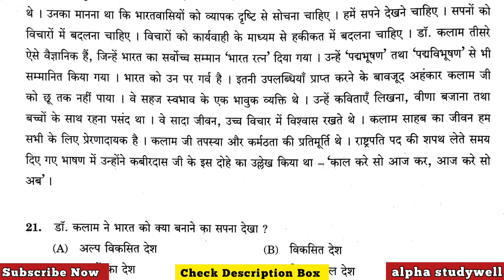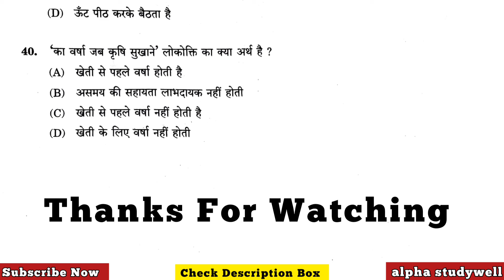Hindi - X | Term - I | Board Paper